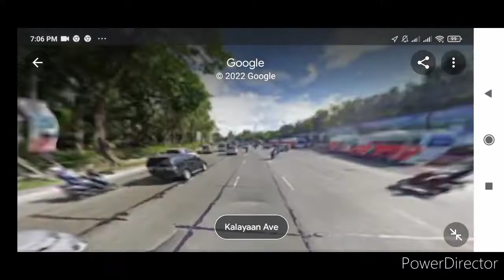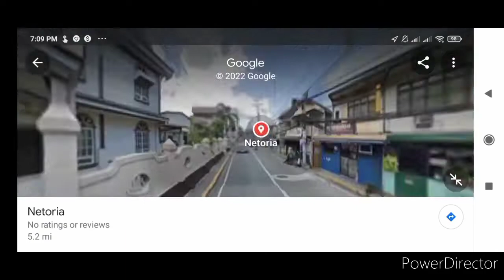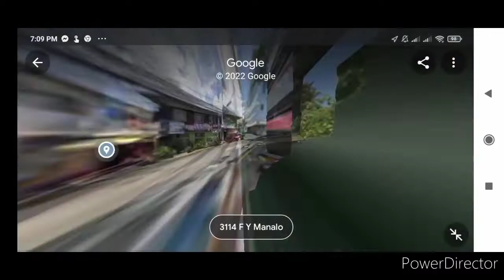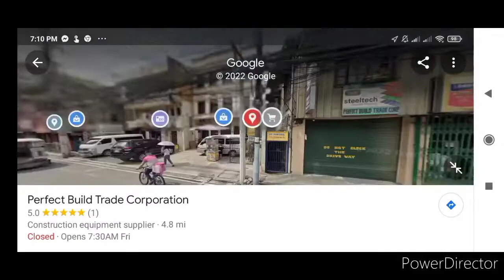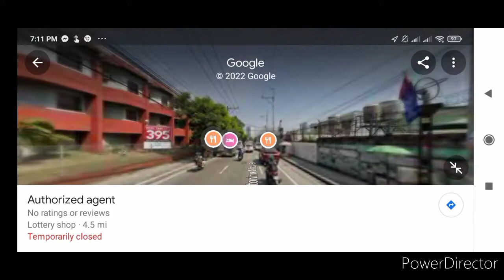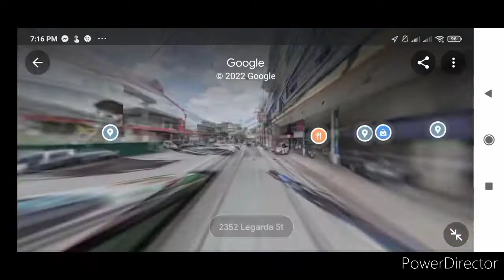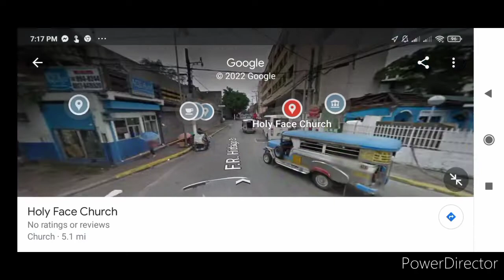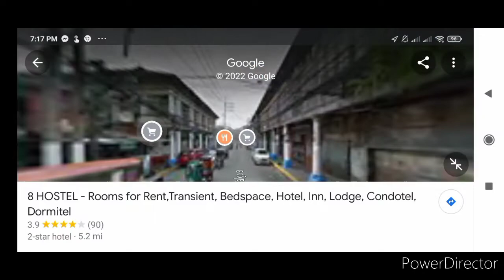Modern Jeepney/Ordinary Jeepney ride Punta ➡️ Quiapo via Sta Mesa + QMC Loop